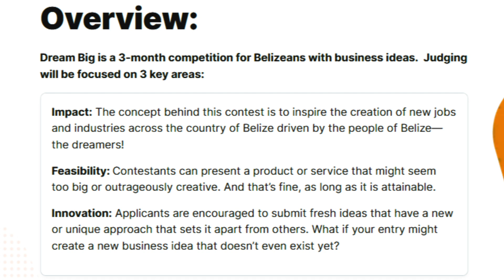Customer-HD BPO Launches "Dream Big" Contest for Belizean Entrepreneurs | PT 1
The owners of Customer-HD BPO are encouraging Belizeans to dream big for a chance to win twenty thousand dollars. The outsourcing company has launched a competition to inspire creativity among Belizean entrepreneurs. Through a website, people can submit applications and business ideas that will be judged by a panel of US investors. The person with the best idea will then be chosen and provided with an opportunity to make their dream a reality.  Co-owner of Customer-HD BPO, Paul Schmidt, explained how you can enter the “Dream Big” contest and compete for a shot at being your own boss.